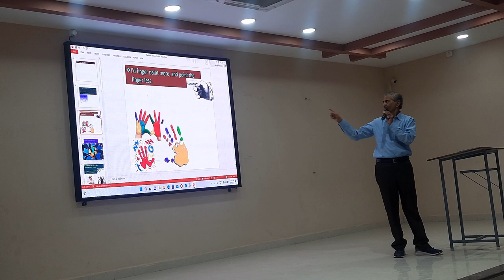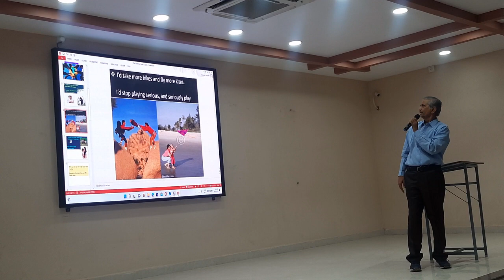The Power of Love | Want to know the Power of Love